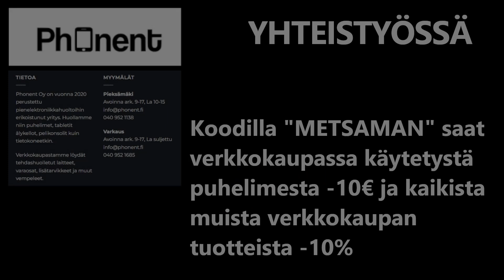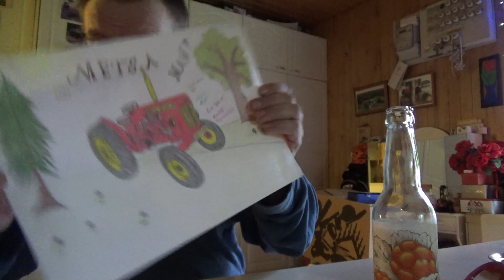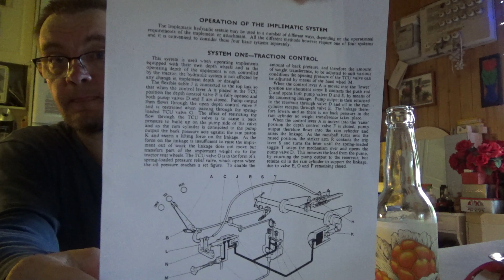Uimareissu ja HIENO POSTIOSUUS !!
Torstaina saunomista, uintia ja postiosuus.!